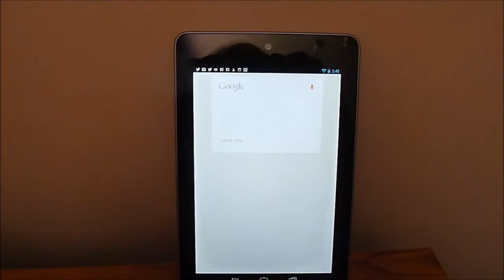Nexus 7 Navigation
Demonstration of voice command